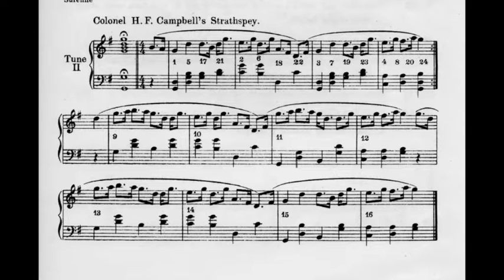PARTITION MUSICALE The Birks of Invermay FDM50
FOLKLORE d'Ecosse